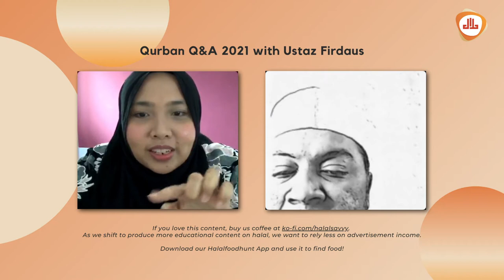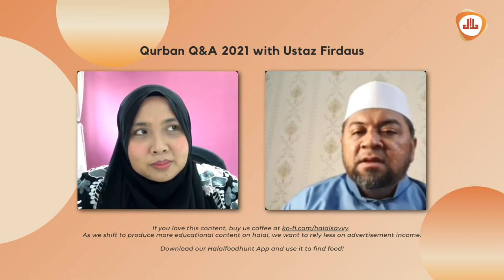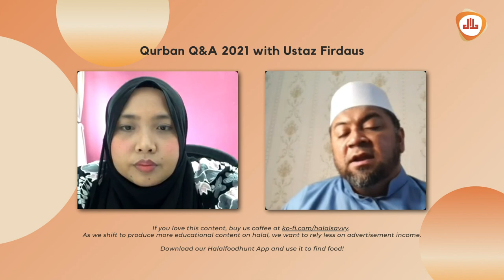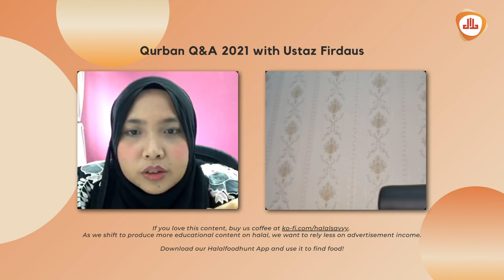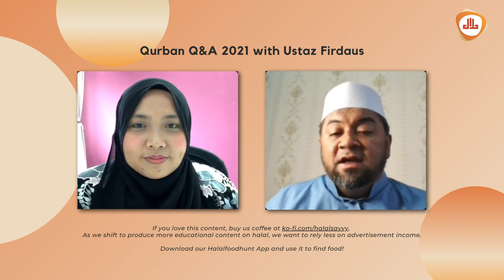Qurban Q&A 2021 with Ustaz Firdaus